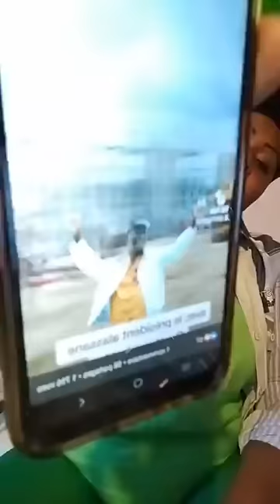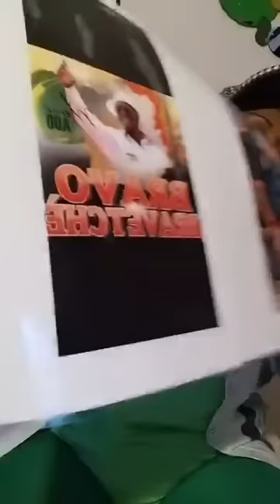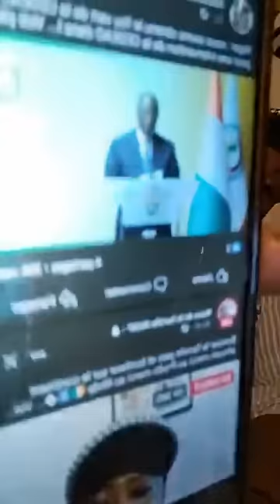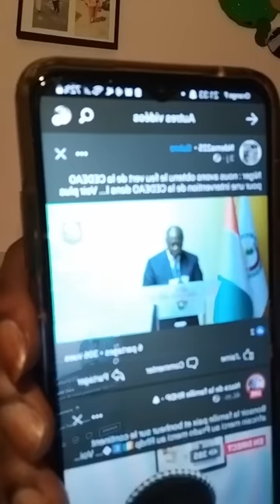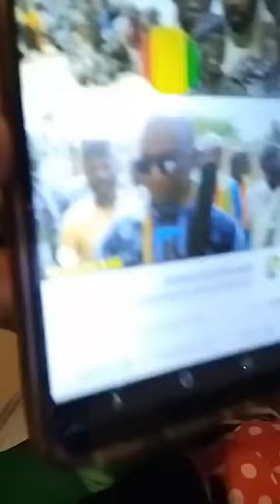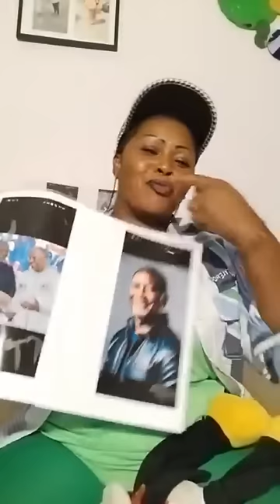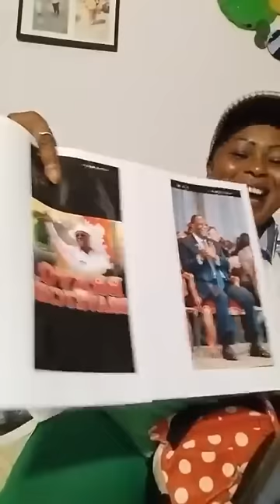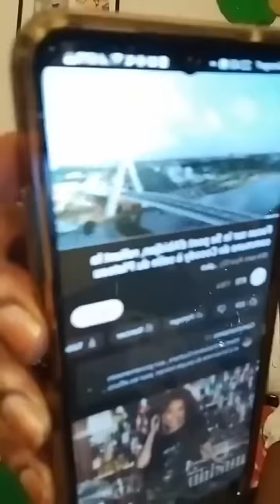🔴 Merci au Prado merci au Rhdp 🇨🇮